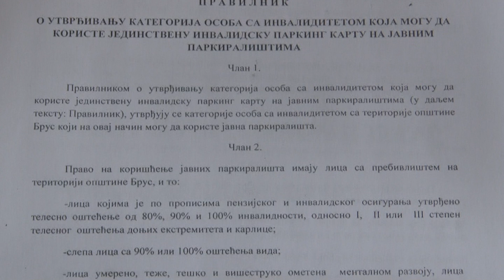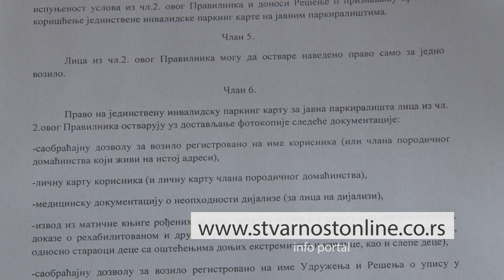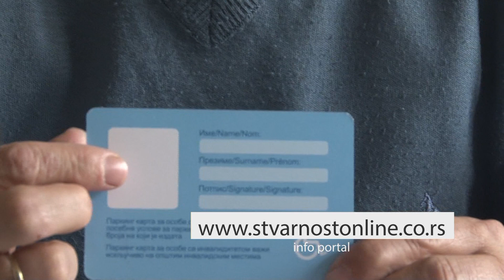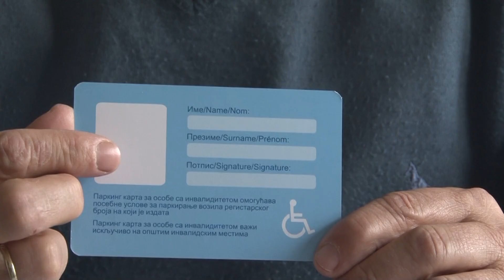Opština Brus obezbedila invalidske parking karte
Opština Brus,Invalidi,parking karte,Srbija